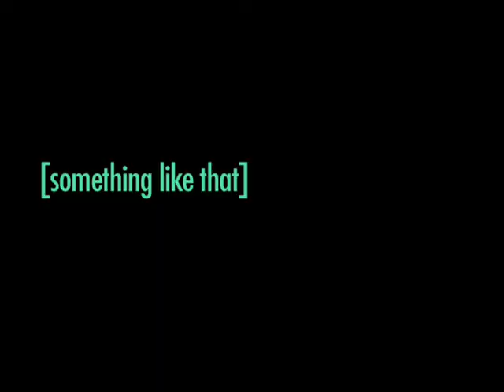Size Matters: A GW Survey [Carbon Shoes]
by Jacqueline Gabela and Paige Hansen